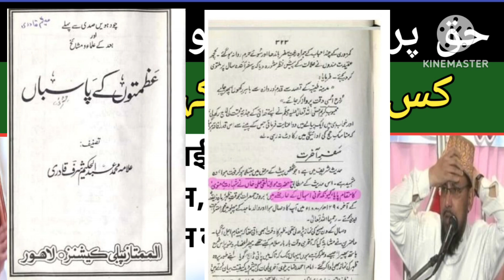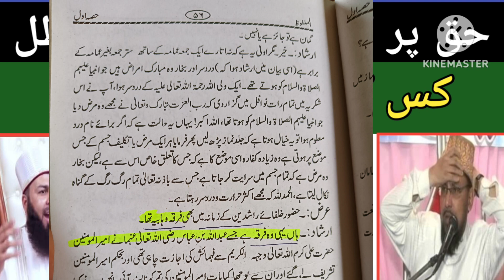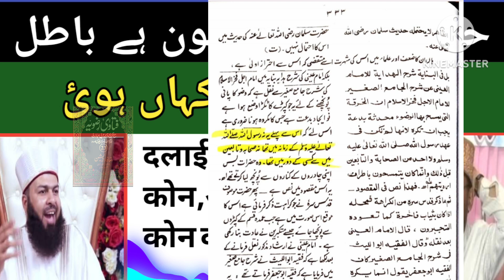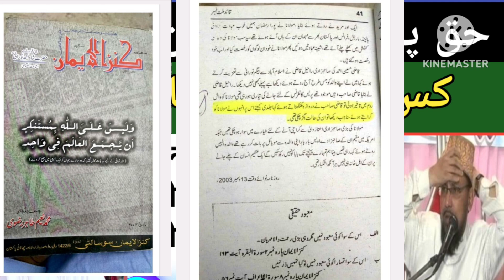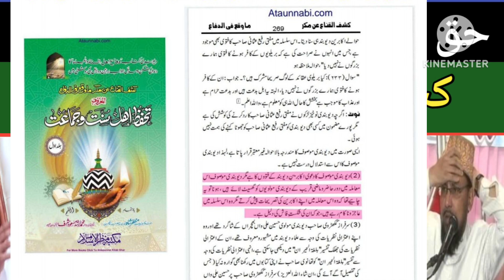Super Debate_हक पर कोन ओर उस की पहचान किया, بہت ہی شاندار بے مثال گفتگو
السلام علیکم

Highlight

* Munazara 2020
* Radde Bareliyat
* Munazra Barelvi
* munazra deobandi